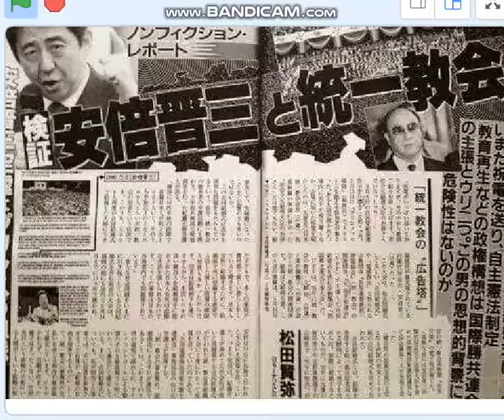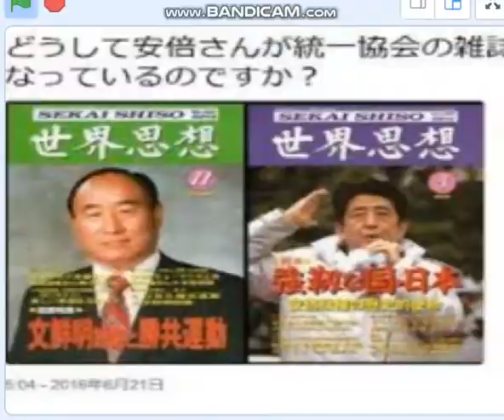霊感商法弁護団が安倍チン三に正義の鉄槌。悪集団統一教会に”敬意”とは何事だ！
22/7/12　霊感商法対策弁護士、自民盗と行政を批判。